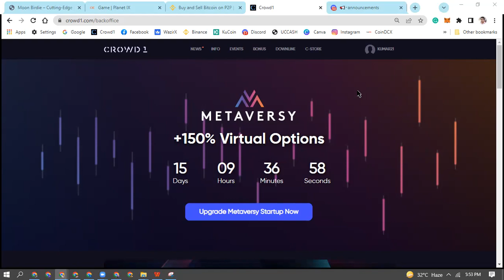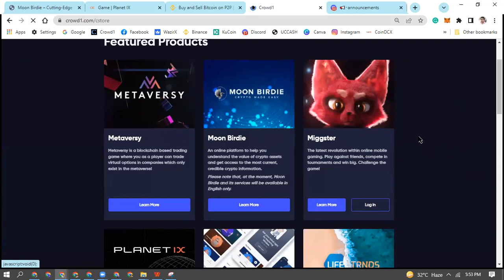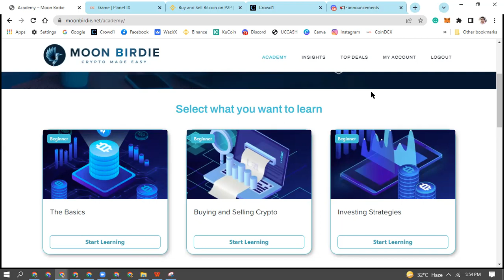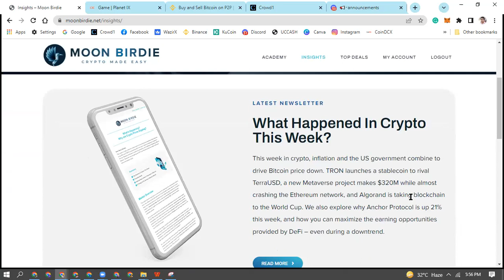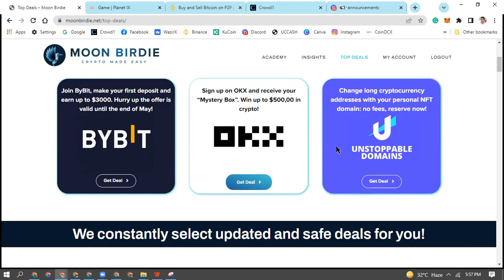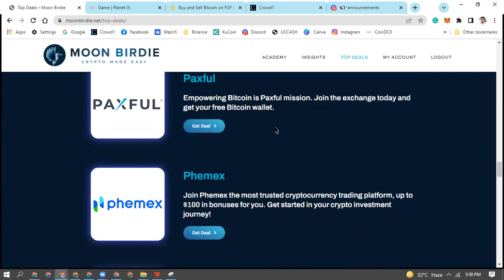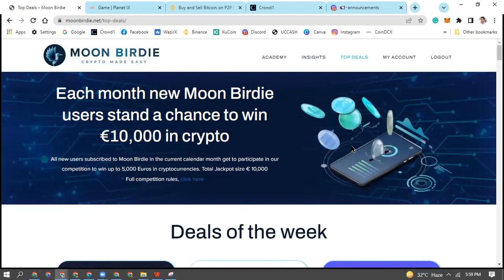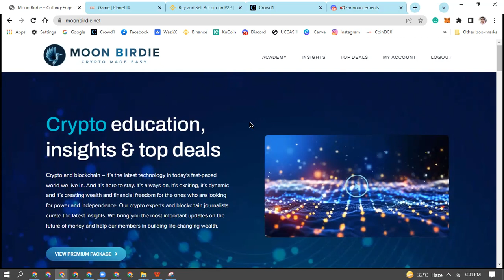CROWD1 MOON BIRDIE HOW it's WORKS & BENIFITS ( ROCK TEAM )